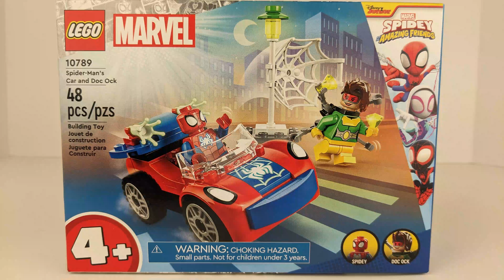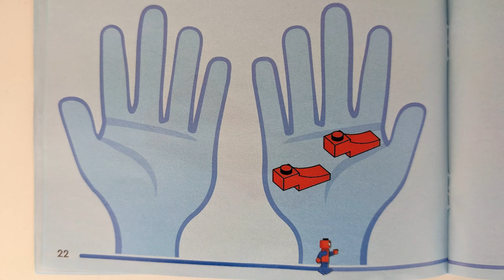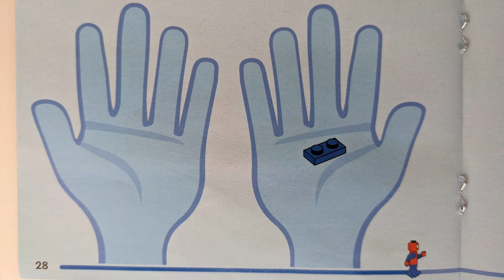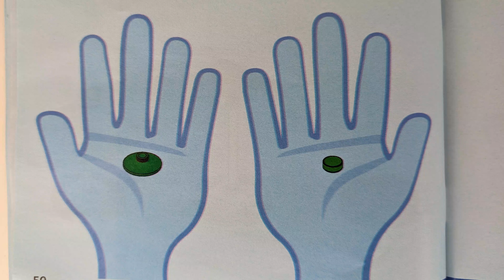Lego Spidey and His Amazing Friends – 10789 Spider-Man’s Car and Doc Ock – Lego Build for Beginners!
Welcome to It’s Toy Time! Join us today as we assemble a Lego set from Disney Junior’s Spidey and His Amazing Friends. This set comes with detailed instructions to help teach new Lego builders how to build. Hang out with us as we follow the instructions to build Spidey a sweet new Spidey car to catch Doc Ock from stealing some rare jewels.